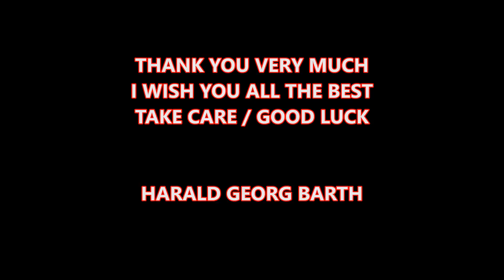KMG 2014 / harald Georg Barth